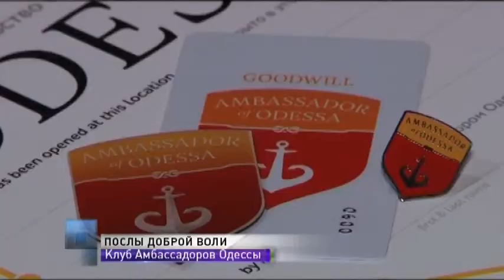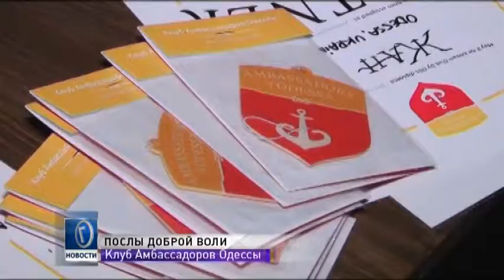29 декабря: выпуск новостей от 14:00